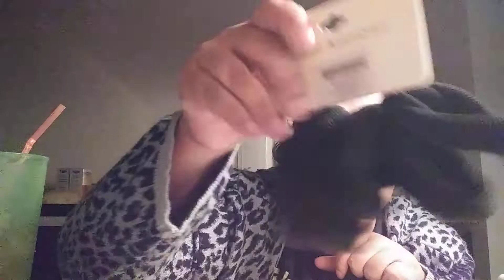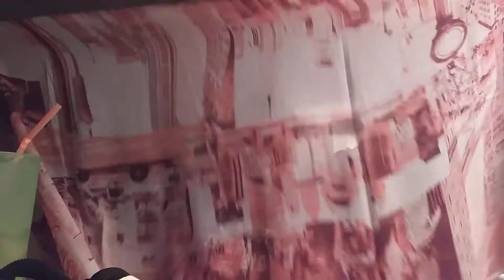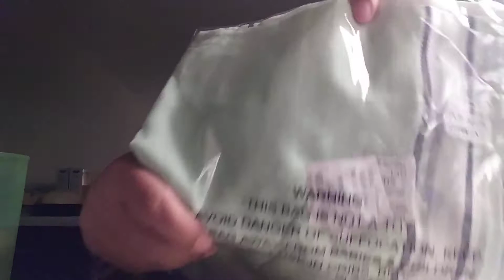Shop Miss A Haul!!!! Amberlynn Reid Recommended!!!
I first learned of Shop Miss A from watching Amberlynn Reid. Got some NICE stuff at unbeatable prices. Oh, yeah. and I describe some punk behavior (in my viewpoint) somebody pulled on me. They even tried to set my husband against me!!!